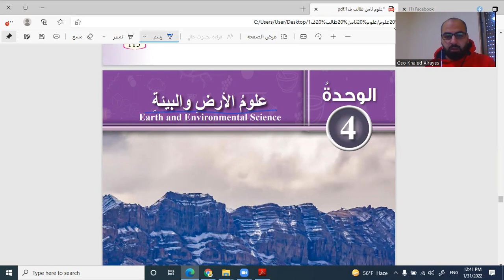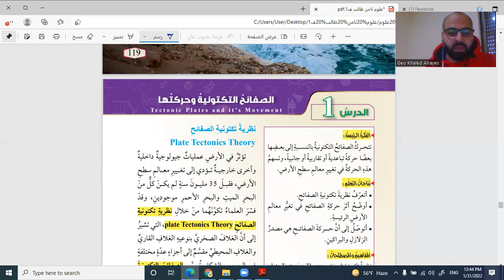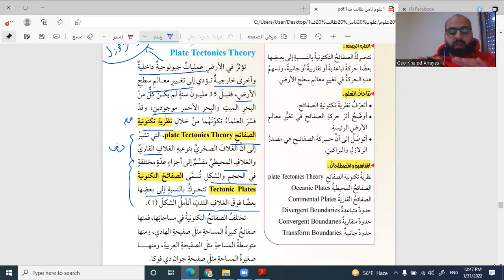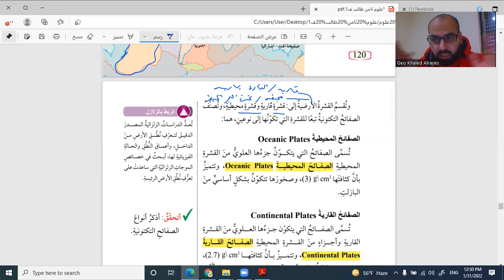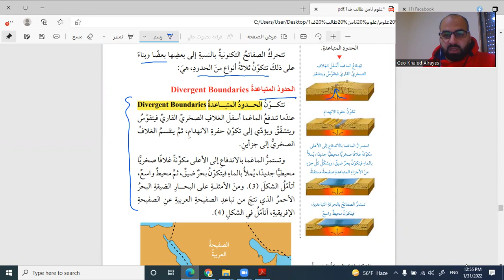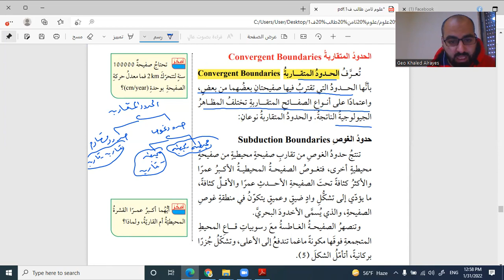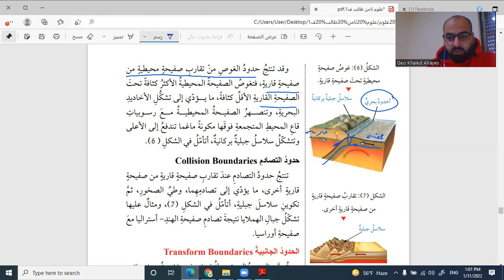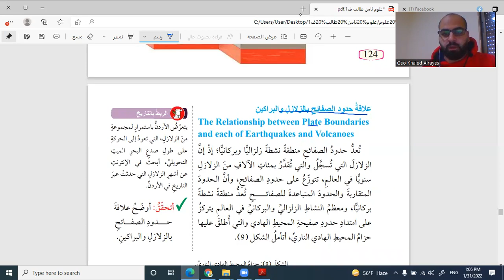العلوم - الثامن - الوحدة الرابعة علوم الأرض والبيئة -الدرس الأول - الصفائح التكتونية